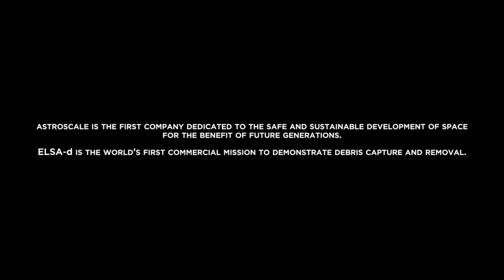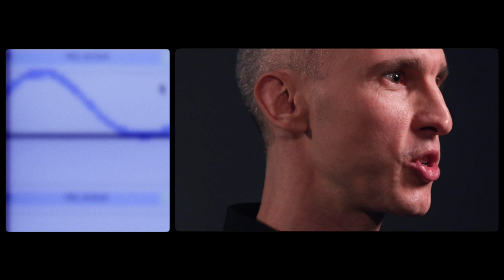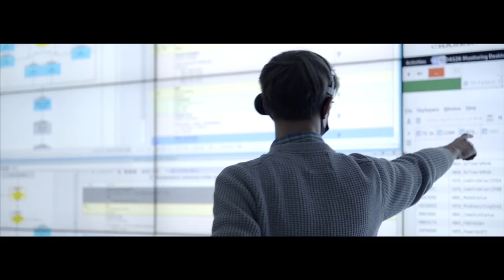Meet our Mission Operations team at Astroscale